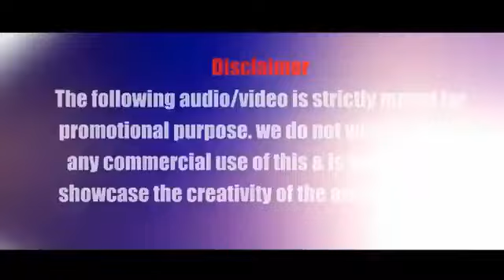NONSTOP BOLLYWOOD MASHUP 2022